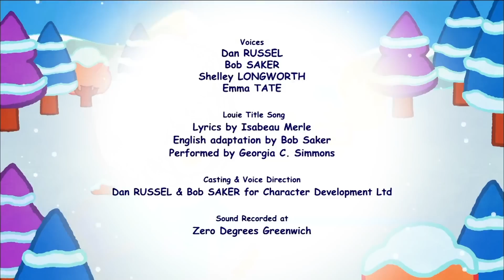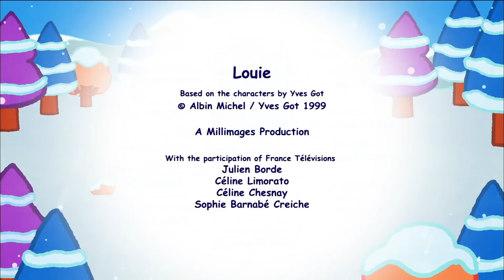路易电视特别版 Louie and Santa's assistant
你曾经梦想过探索一个岛屿或到月球旅行么？你想赛车 ，骑马或和熊交朋友吗？或者你只是想躲雨？没问题，路易在这里！在YOKO的帮助下，他们会在你的眼前画出许多有趣的事物！更酷的是，你可以自己学习如何成为一名伟大的艺术家！